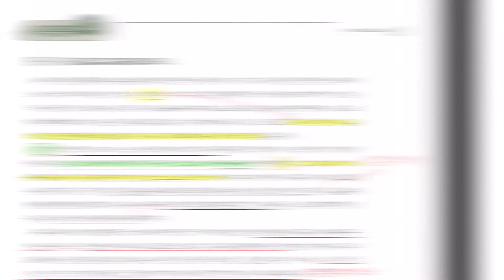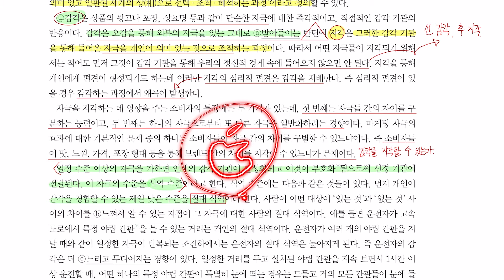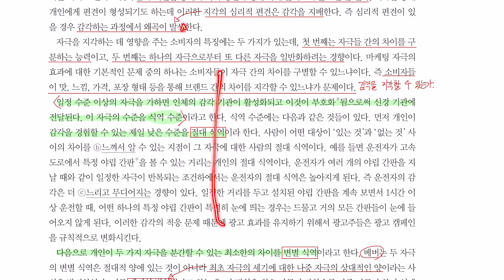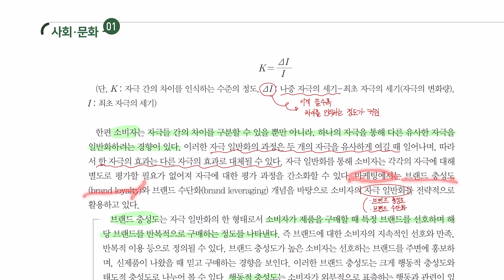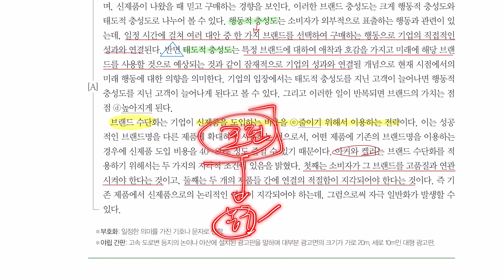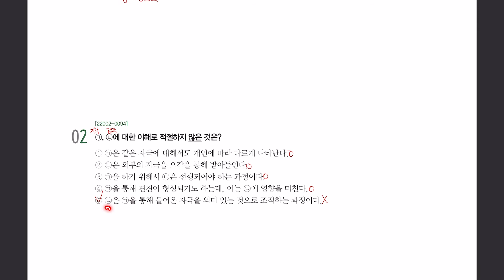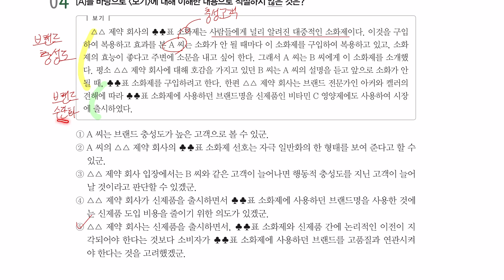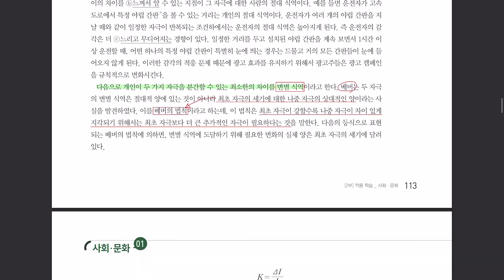[2023 수능특강 독서] 사회·문화 01 - 소비자의 지각과 마케팅